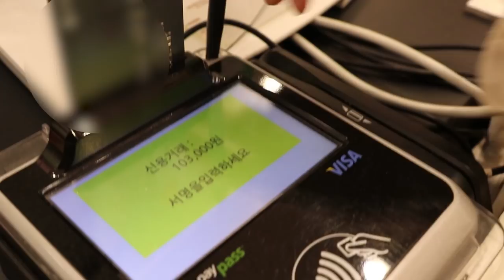로시TV | 신사동 멋쟁이 로시의 DDM 털기 #2 | DDM Shopping #2